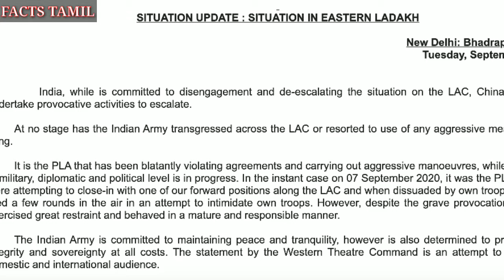இந்தியாவை எச்சரித்த சீனா... இந்தியாவின் பதில் என்ன? | FactsTamil | Mariappan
In this video :

1.China warns india...
2.இந்தியாவை எச்சரித்த சீனா... இந்தியாவின் பதில் என்ன?